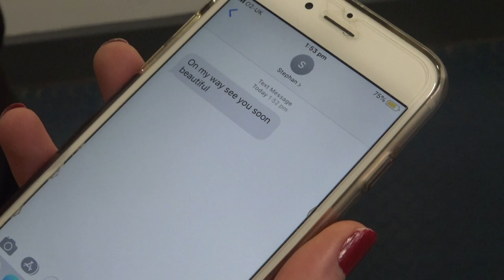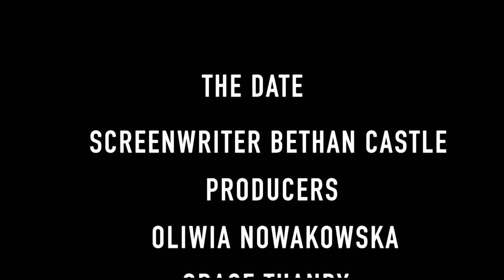The Date -short film